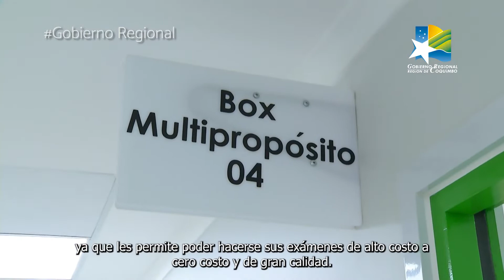Inaugurado nuevo Cesfam Dr. Emilio Schaffhauser de La Serena